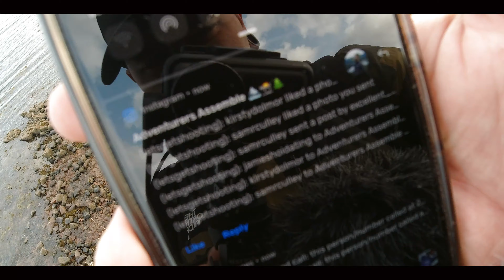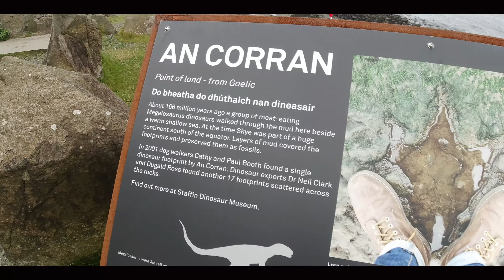ISLE OF SKYE PHOTOGRAPHY ROAD TRIP - DAY 3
After camping we woke up at 6:30 to head out to see if there was any colours casting over from the east..

Once outside there was some colour but not as much as I was hoping for but I decided to set up a shot of the ruins of the castle and take shots throughout the next hour capturing different light...

After shooting we had something to eat and a hot drink then decided to pack the tent away and pack the car. Once the car was packed we drives up the road to head on a way onto the castle ruins themselves to hopefully get some 4g which was information given to us by one of the locals. The ground was boggy and didn't get out of the trek without wet feet.

Once up on the ruins I grab a couple shots and then headed back to the car to start heading north to portree.

We arrived at portree and parked up to and headed into town centre to get some brunch and to use the W/C after relaxing for a while we got back into car and head upto Uig then to stop and plan for a sunset shoot.